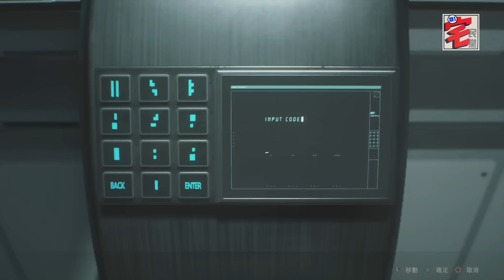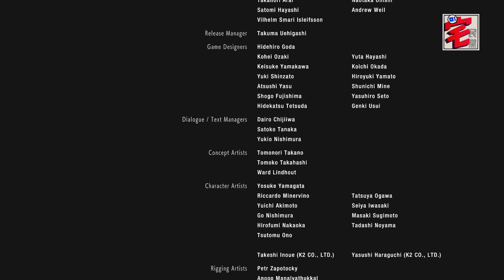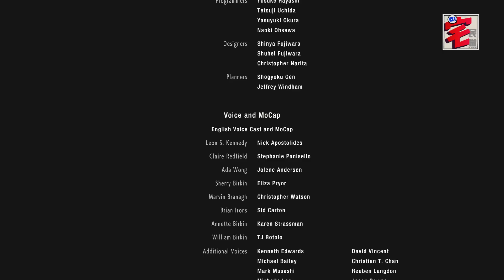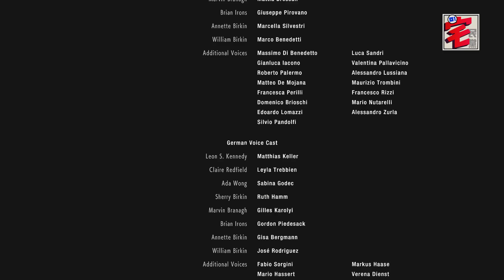BioHazard RE:2／Resident Evil 2（生化危機2）Leon篇 Rank S速攻｜宅民黨